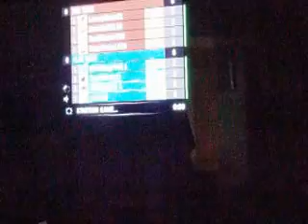halo reach team slayer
thanks for all the support again